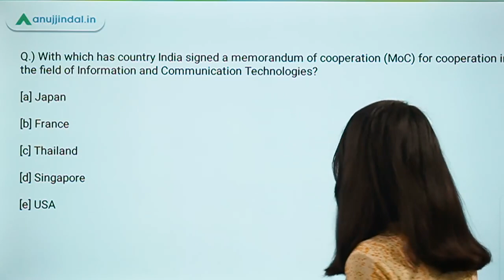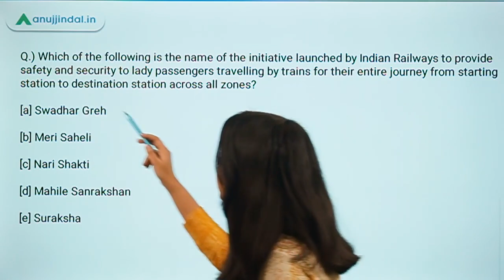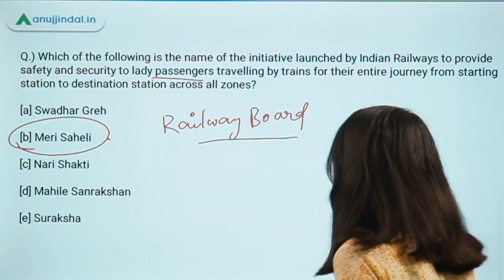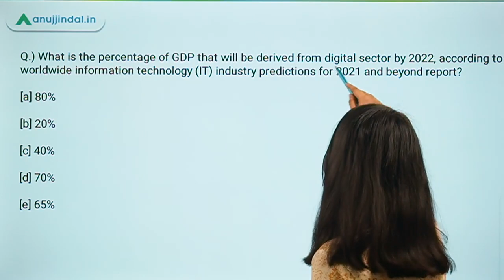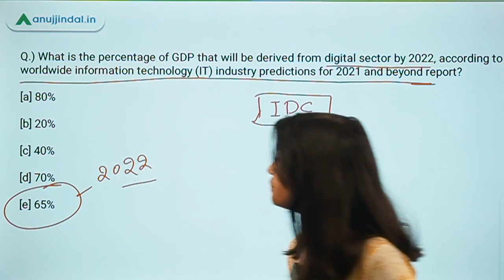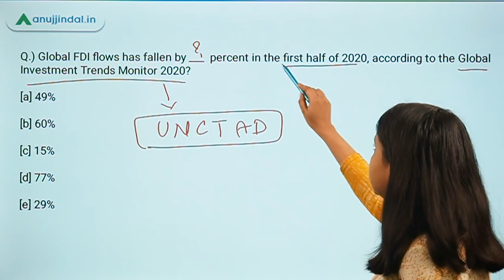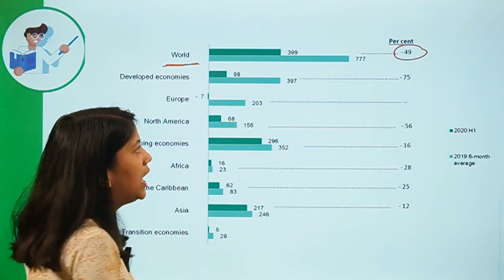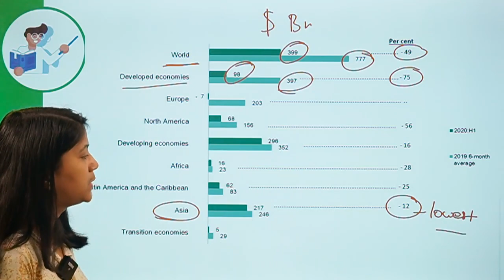RBI, SEBI & NABARD | Morning Tales | Daily Current Affairs | 02nd November, 2020 - by Neha Ma'am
In this video, I will be discussing about MoC between India and Japan for ICT, Indian Railway's Meri Saheli initiative, India's MoU for cooperation in the field of Health and Medicine, SAI app for Indian Army, worldwide information technology (IT) industry predictions for 2021 and beyond report by International Data Corporation, Global Investment Trends Monitor 2020 by UNCTAD.